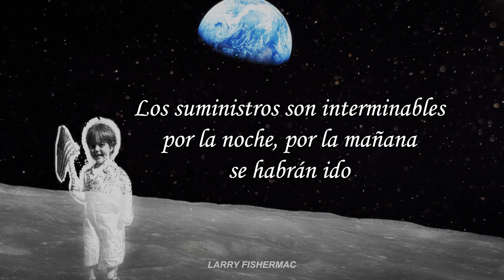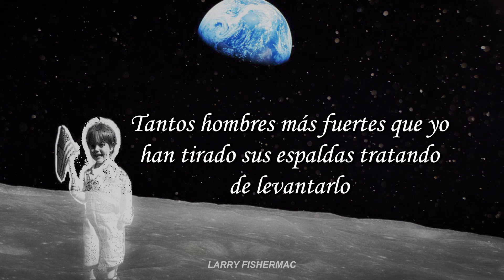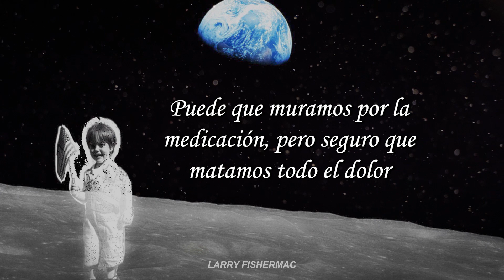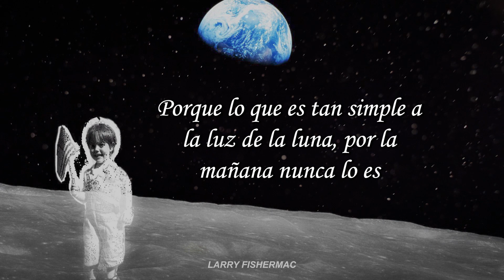Mac Miller - Lua (Bright Eyes Cover) (Subtitulado a Español)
"Esa fue mi canción de depresión en la escuela secundaria. Conor es uno de los mejores compositores y narradores de nuestra época. A lo largo de los años, esa canción ha seguido hablándome. Hay dos tipos de versiones: la que tocas porque la conoces y te gusta y la que te crees cada palabra que dices como si fuera tuya." - Mac Miller.

R.I.P Legend.